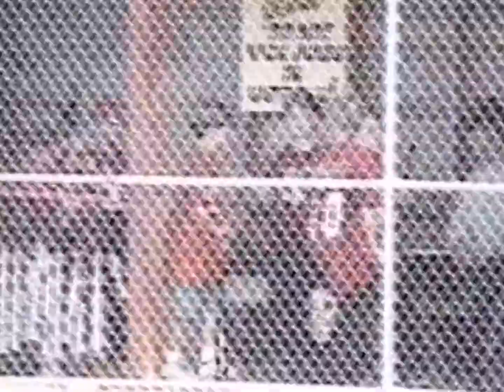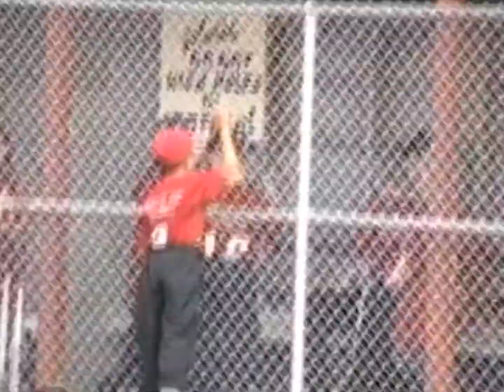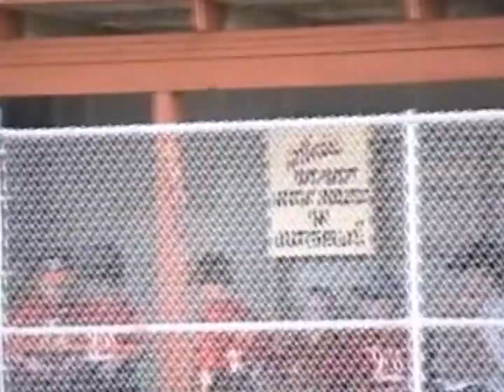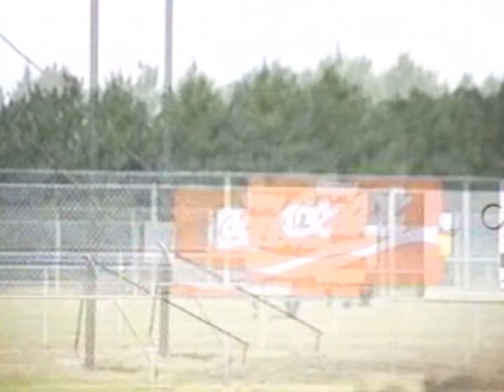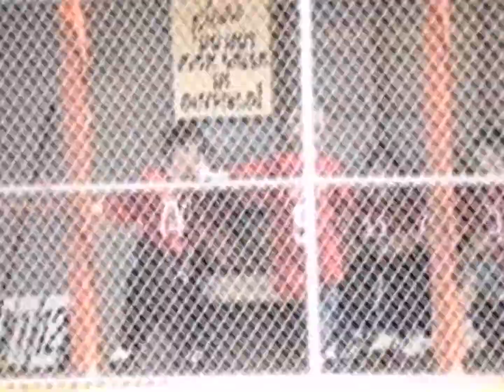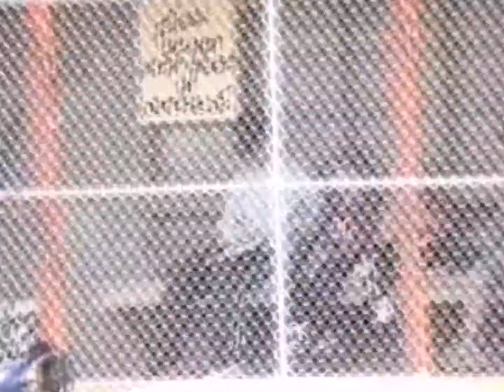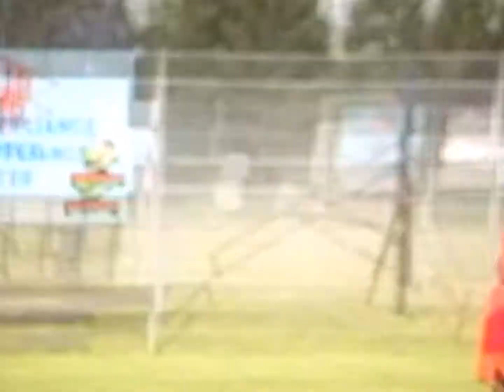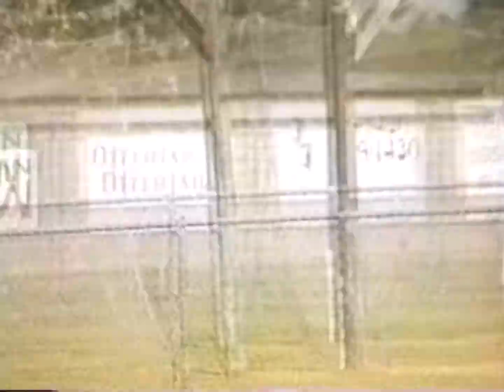BASEBALL MATT'S DAY LEAGUE GAME BEMIDJI, SUMMER 2000